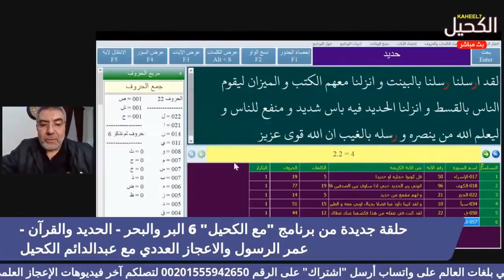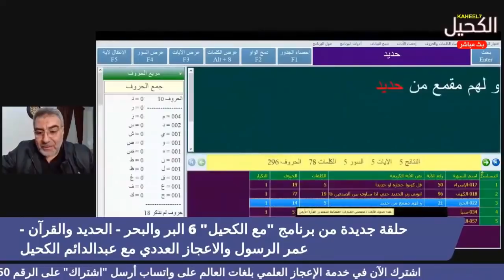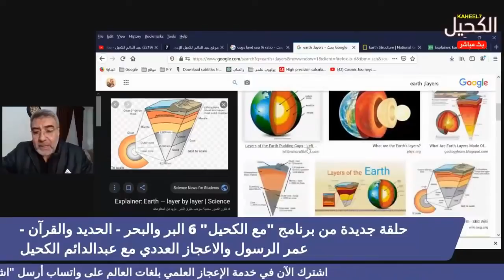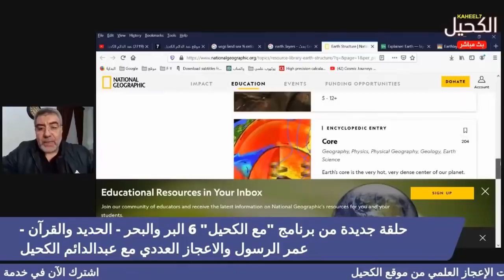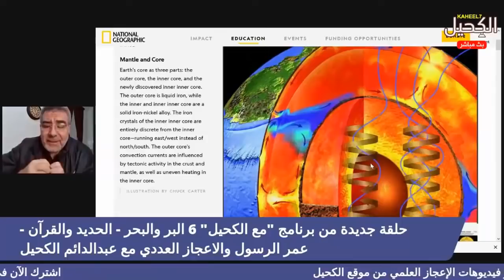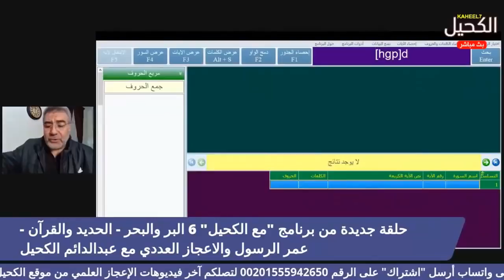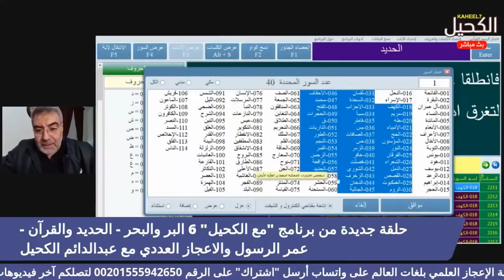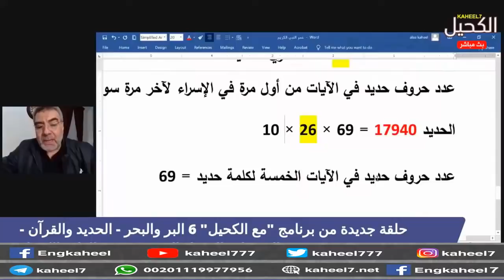الحديد والقرآن | عبد الدائم الكحيل